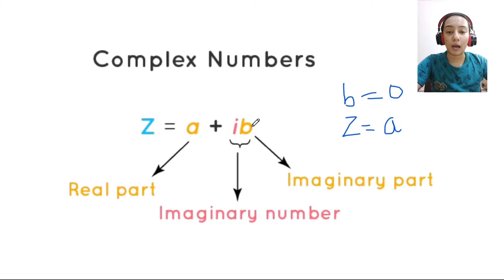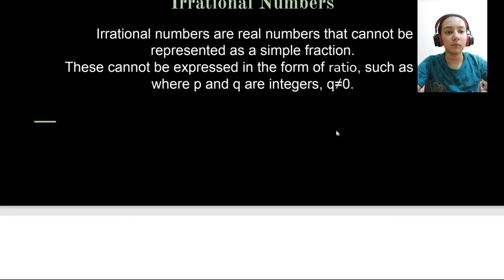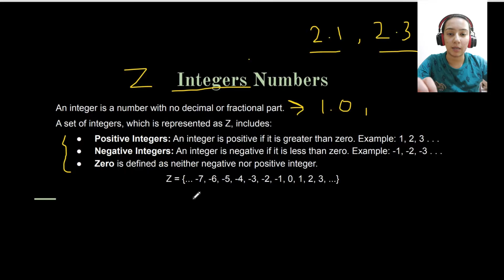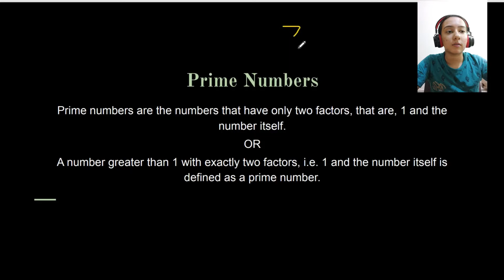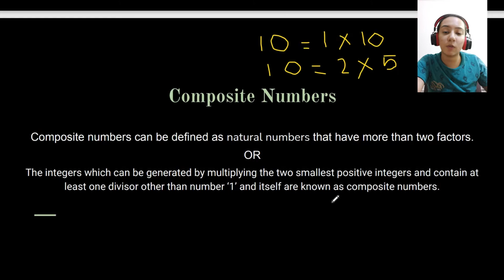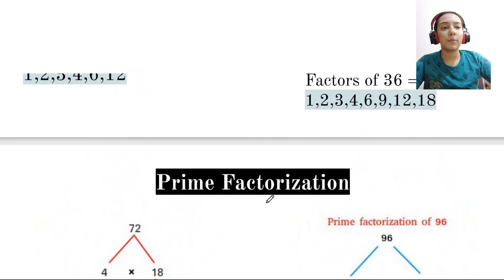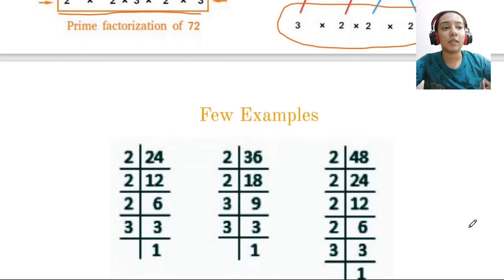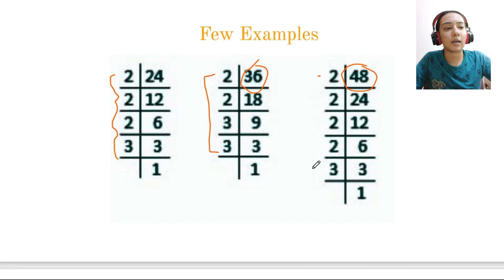Number System | Elementary Maths for all the competitive exams | Prachi Verma | Edunachal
Edunachal is the learning platform for all the competitive exams.